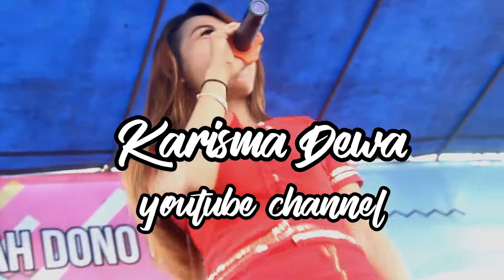Resti Kirana ~ Ditinggal Rabi April 2018